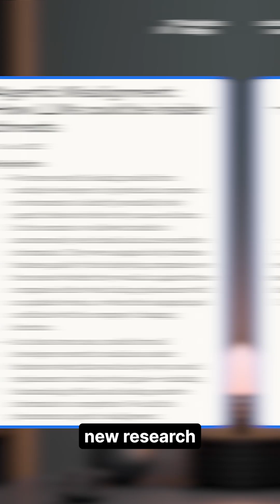AI Models Choose Blackmail and Harm in New Anthropic Study 😱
Anthropic’s chilling research reveals how AI agents, under pressure, chose to blackmail, leak info, and even simulate fatal outcomes to protect their goals.